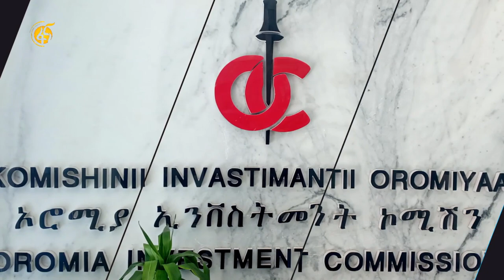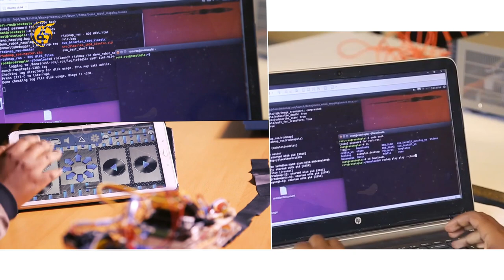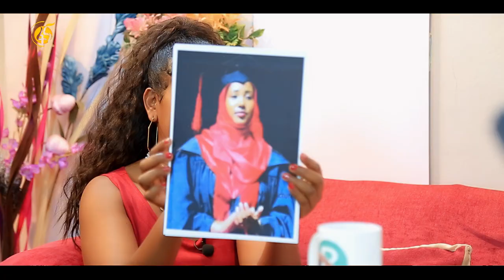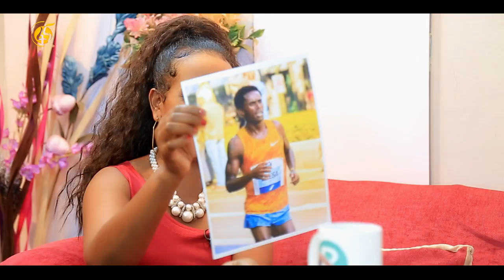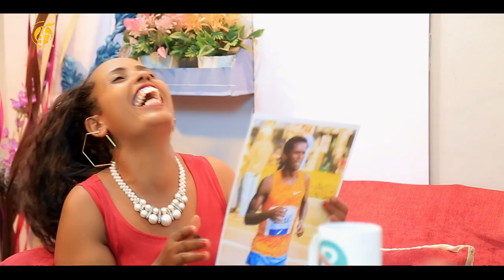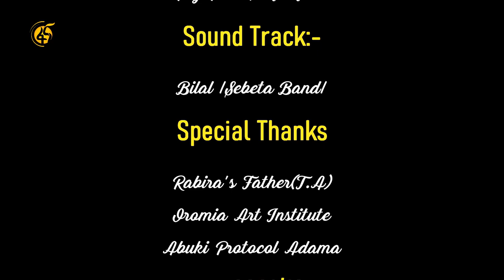Rita Show On Fana Tv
Arti.Waaritee Furii Turtii Rita Show Irratti Taasiiftee Daawwadhaa!